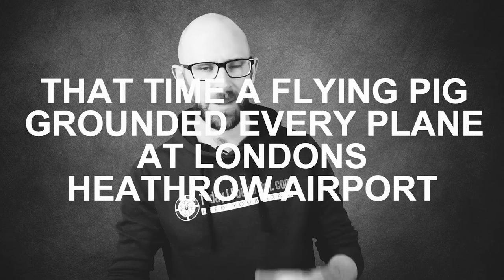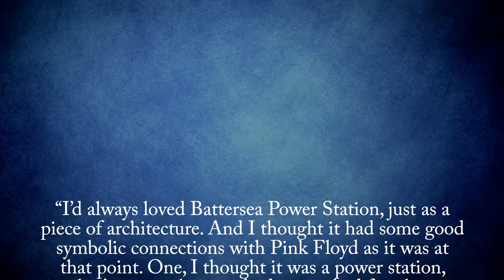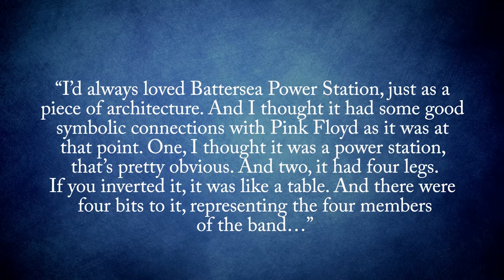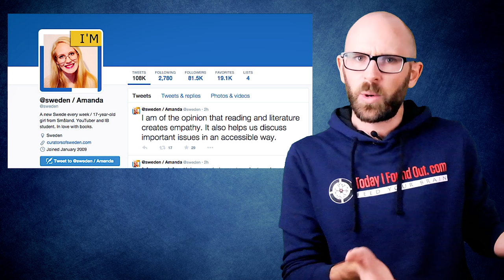That Time a Flying Pig Grounded Every Plane at London's Heathrow Airport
In this video:

Imagine if you will that you’re sitting in an airport waiting to go on vacation. Suddenly and without warning you hear a voice over the tannoy system informing you that every single plane scheduled that day had been grounded. As your mind begins to think of all the horrible things that could have caused the delay, you hear the voice again informing you that flights have been grounded not by a freak storm, crash or technical glitch, but by an escaped flying pig.